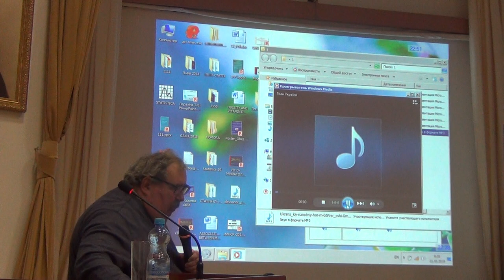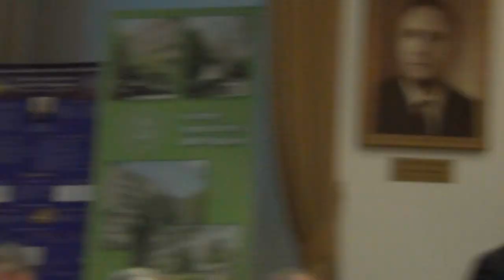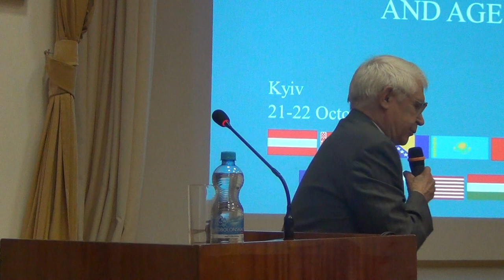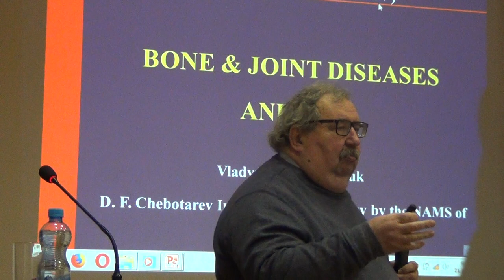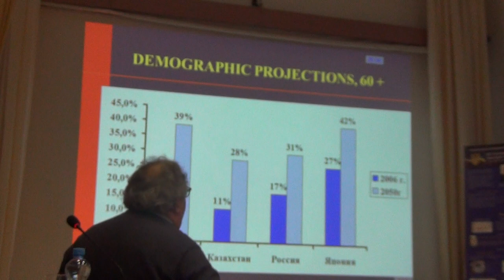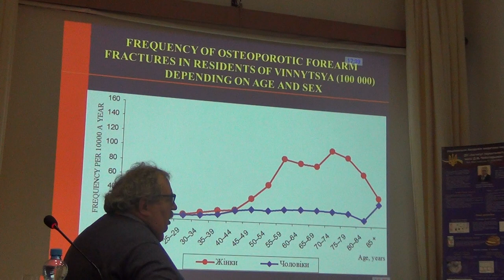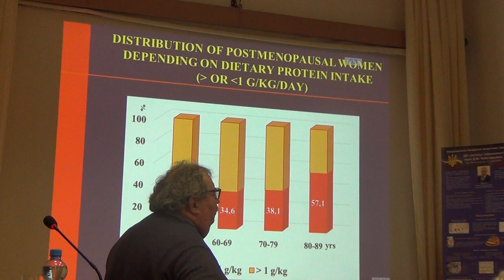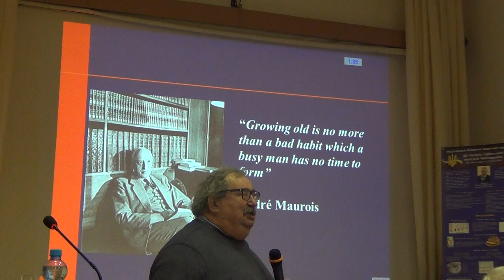International Scientific-Educational Conference “BONE & JOINT DISEASES AND AGE”, the Beginning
International Scientific-Educational Conference “BONE & JOINT DISEASES AND AGE”
October 21-22, 2019 Kyiv, Ukraine

Bone & joint diseases and age
Захворювання кістково-м'язової системи та вік
V. Povoroznyuk (Ukraine)